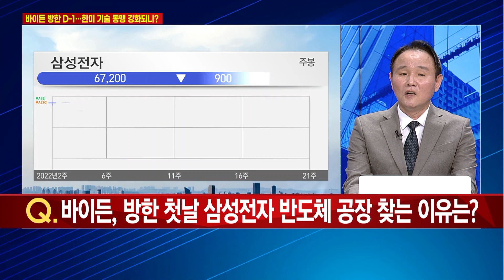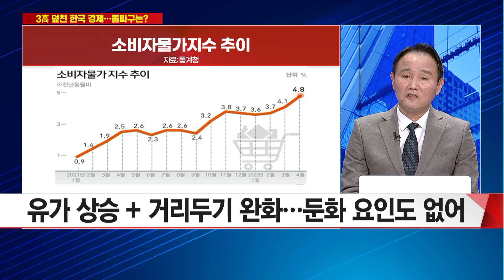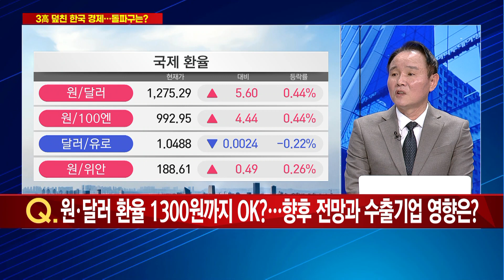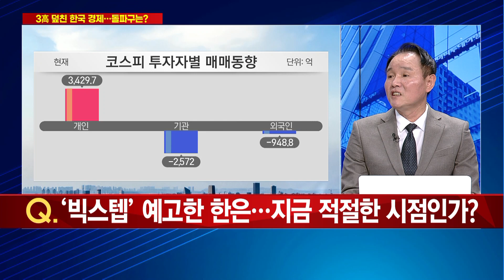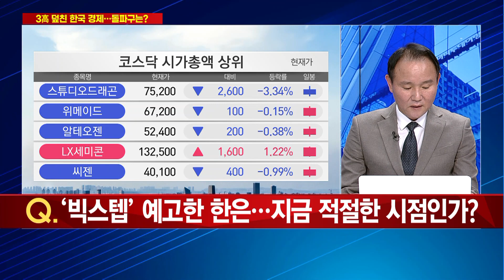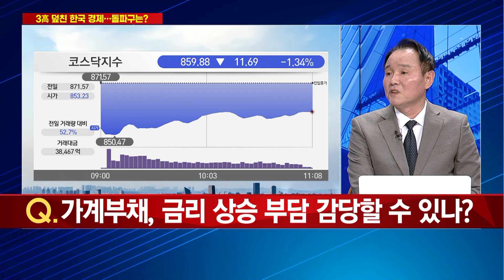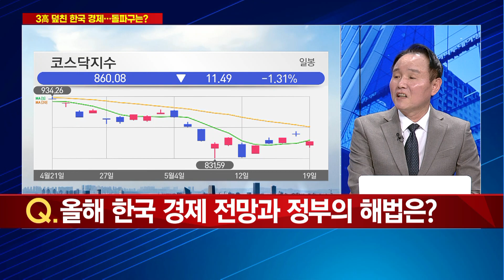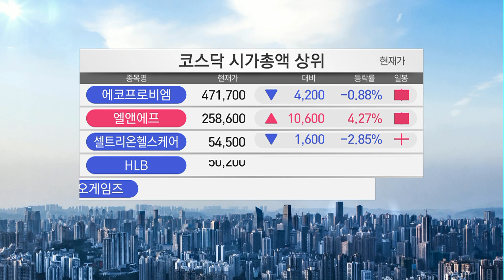[집중분석] 바이든 방한 D-1... 한미 기술 동맹 강화되나? / 머니투데이방송 (증시, 증권)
05/19 이슈&뷰